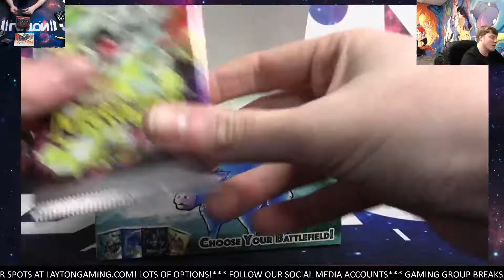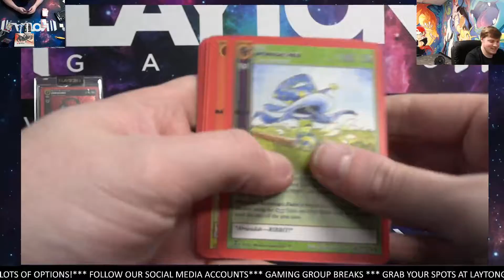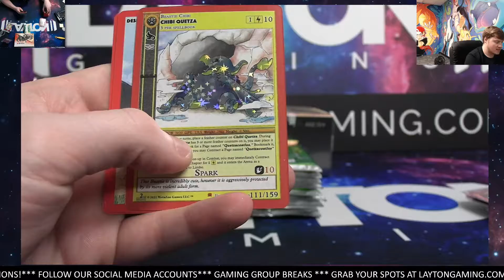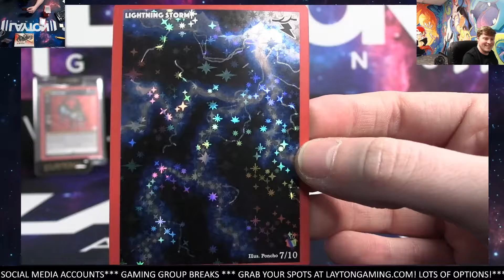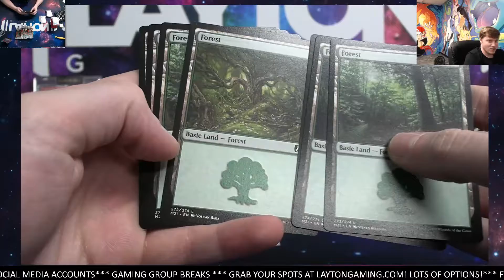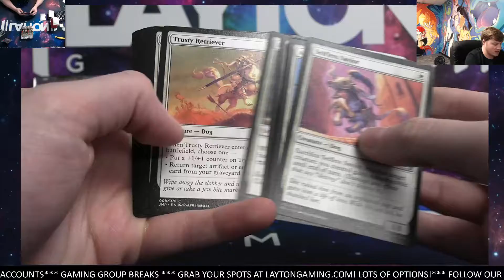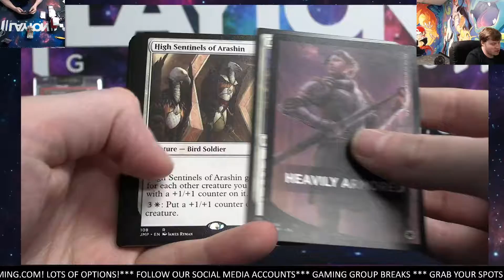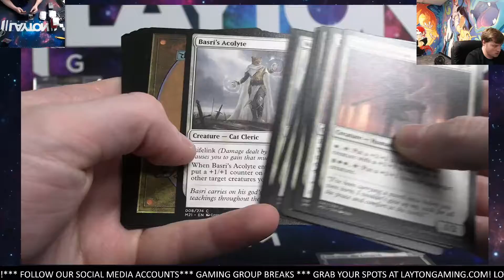Ripping a Cryptid nation booster box and a Jumpstart booster box for I C